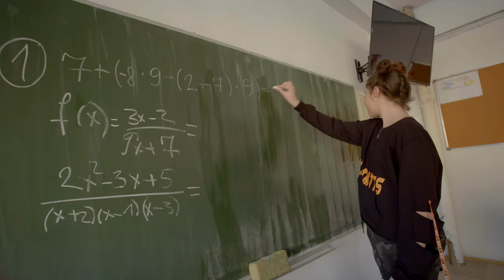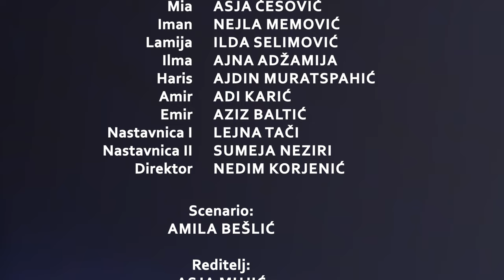"SNJEGULJICA"- kratki igrani film Udruženje Mi